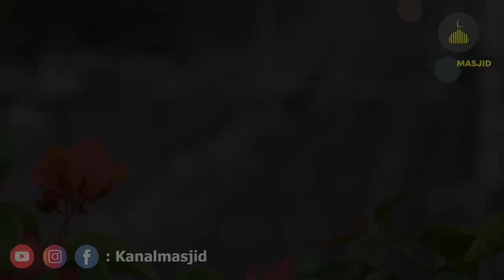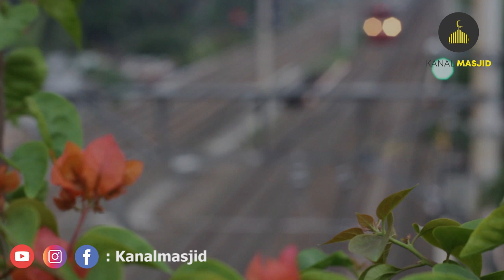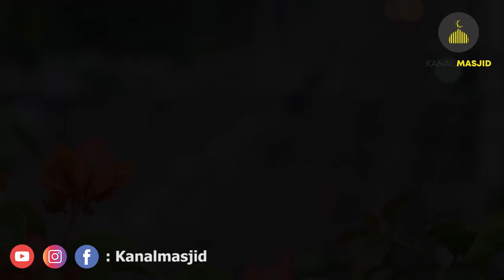Rahasia Dekat Dengan Rasulullah Dihari Kiamat - Syekh Muhammad Jaber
Inilah Rahasia Dekat Dengan Rasullah Dihari Kiamat
Ceramah Syekh Muhammad Jaber

Rasulullah bersabda:"Barangsiapa yang bershalawat kepadaku sekali saja, maka Allah akan membacakan shalawat kepadanya sepuluh kali." (HR Muslim).

"Barangsiapa membaca shalawat untukku, maka shalawatnya akan sampai kepadaku, dan aku akan membaca shalawat untuk dirinya. Selain itu akan dituliskan sepuluh kebaikan untuk dirinya." (aHR Thabrani).

Mau tau lebih lanjut, silahkan simak baik baik kajian berikut sampai selesai.